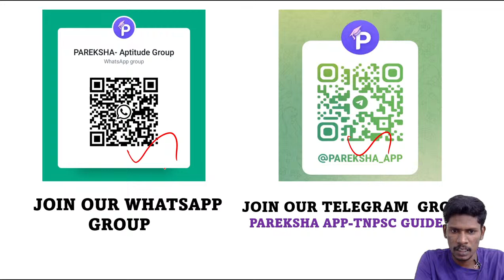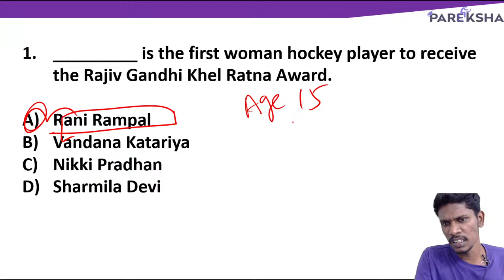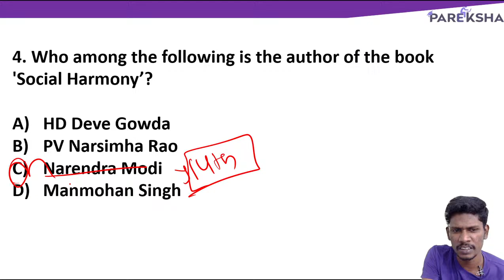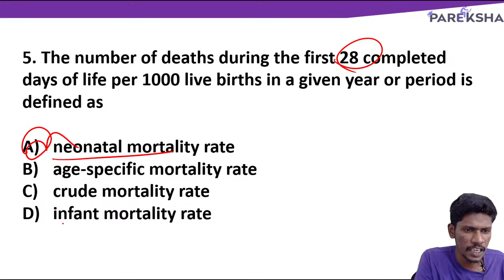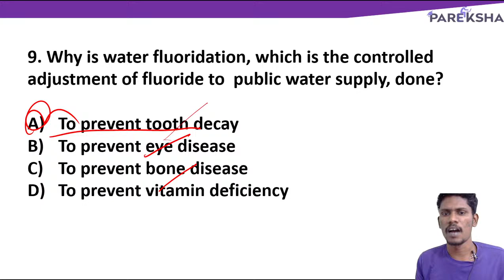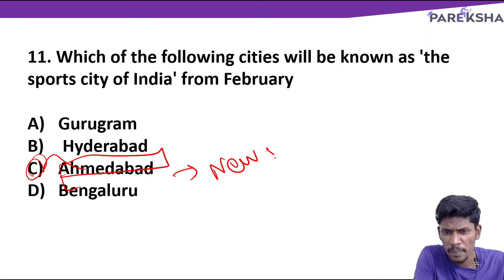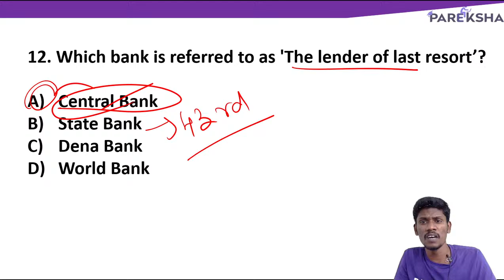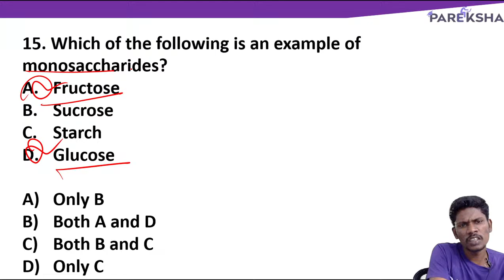TARGET SSC EXAM 2022 | CGL | CHSL | GD CONSTABLE | General Awareness | PYQ | Part-32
Previous Year Questions Solved with Full Detail Explanation | General Studies |